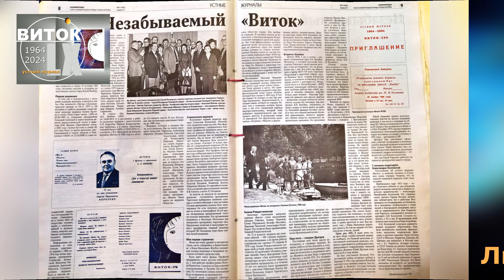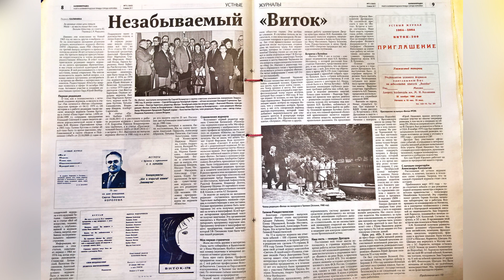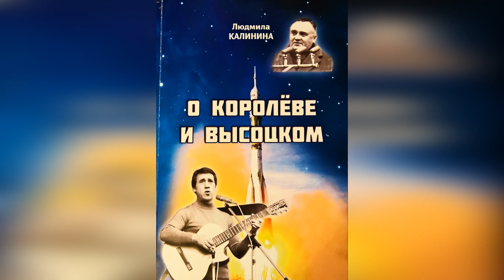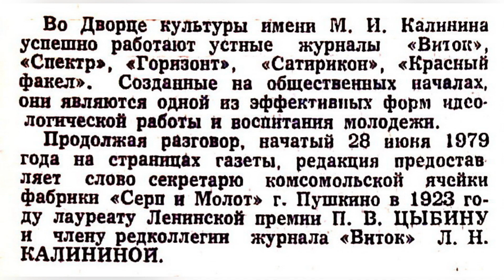ВИТОК LX Людмила Калинина часть 1 16 03 2024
Молодёжный устный журнал ОКБ-1, ВИТОК LX, Людмила Калинина, воспоминания, Незабываемый Виток, часть 1, 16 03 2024. Youth conversational magazine of the Korolev OKB-1, VITOK LX, Lyudmila Kalinina, memories, Unforgettable Vitok, part 1, 03/16/2024.